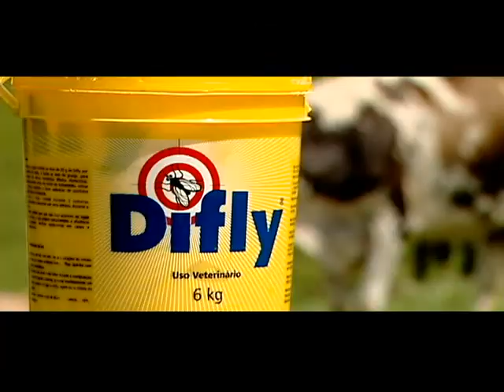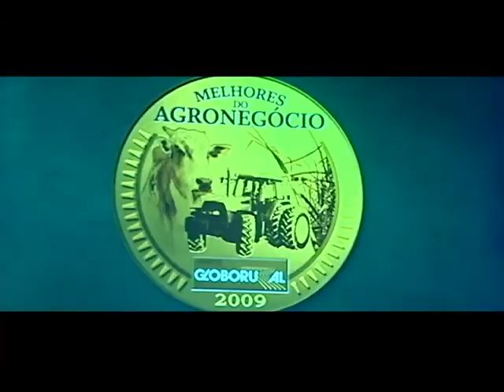Homenagem ao Prêmio Champion - Melhores do Agronegócio 2012